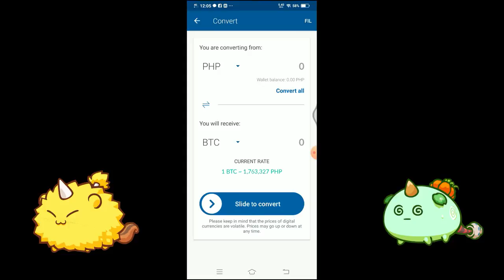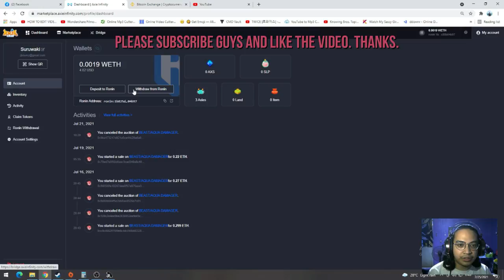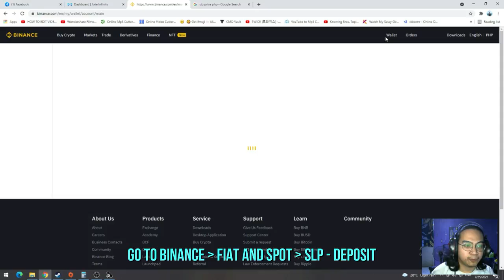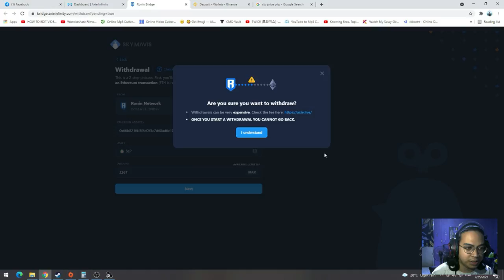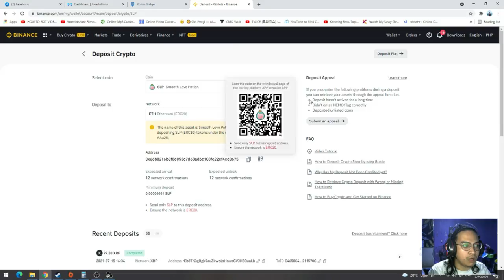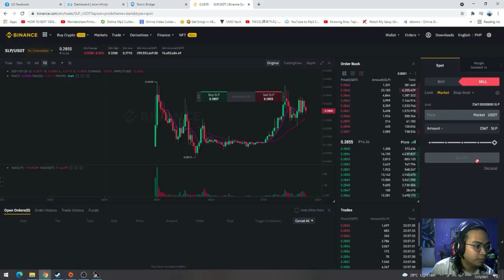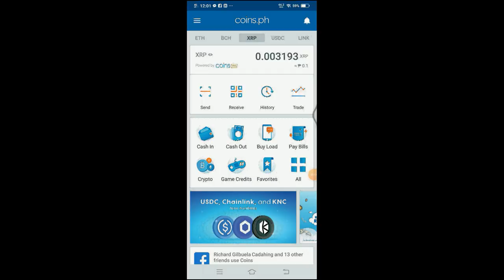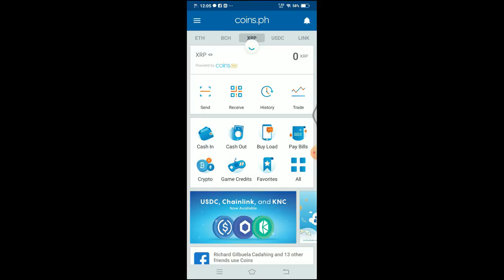1ST SAHOD SA AXIE! | P33K IN LESS THAN A MONTH | NEW AND FASTEST GUIDE TO WITHDRAW UR SLP [TAGALOG]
Hi guys!

Unang sahod sa axie, less than a month yan. July 6 ako nag-start.
May maintenance, server issue at lag pa yan.
Pano na kung wala diba?

Fastest ways to withdraw your slp.
Ronin - Binance SLP - SLP - USDT - XRP - PHP

Hope it helps! Thanks!

Play to Earn revolution
Axie is a new type of game, partially owned and operated by its players.

Earn AXS tokens by playing and use them to decide the future of the game!
AXIE: BATTLE
Build unstoppable teams of Axies and conquer your enemies!
Each Axie has unique strengths and weaknesses based on its genes. With billions of possible genetic combinations, the possibilities are truly infinite!

AXIE: LAND
Become a land baron and start your own Kingdom! Use land to farm rare resources, tokens, and attack dungeons!